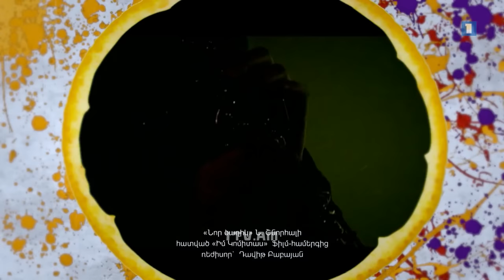Արվեստանոց. Աննա Մայիլյան